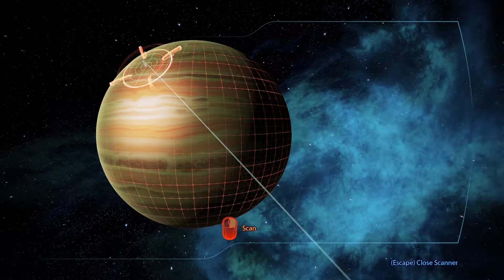Mass Effect 3 - Deutsch / German Let's Play - 12 - Security Risk Aftermath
[Deutsch / German Let's Play] ForceCom returns to the Citadel to meet with the salarian councilor in Mass Effect 3